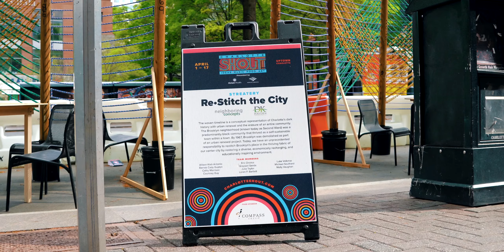Charlotte Shout! StrEATery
Hit the gold line and get off at Tryon St. - you won’t be disappointed
(May 2022)

In addition to the hundreds of awesome things happening at Charlotte SHOUT!, we're excited to announce that we've constructed an interactive StrEATery in Uptown. Enjoy tasty meals from local restaurants and street food vendors while taking a tour of all the great events happening around Charlotte this week.

Our woven timeline exhibit is a conceptual representation of Charlottes’ dark history with urban renewal and the erasure of an entire community. The Brooklyn neighborhood (known today as Second Ward) was a predominantly black community that thrived as a self-sustainable town within a town. By 1967, Brooklyn was demolished as part of an urban renewal project. Today, we have an unprecedented responsibility to restitch Brooklyn’s place in the thriving fabric of our center city by restoring a diverse, economically recharging, and educationally inspiring environment.

Charlotte SHOUT! never disappoints and we can’t wait to see what’s in store for next year!

Let's Talk
Whether you're an architecture firm seeking partnerships, a developer in search of passionate architects, or a community member curious about potential plans – we're here! At Neighboring Concepts, we believe in the power of collaboration and the importance of your voice. We can't wait to connect with you and work towards creating incredible, sustainable, and inclusive spaces.
Neighboring Concepts: transforming communities through architecture for over 25 years.